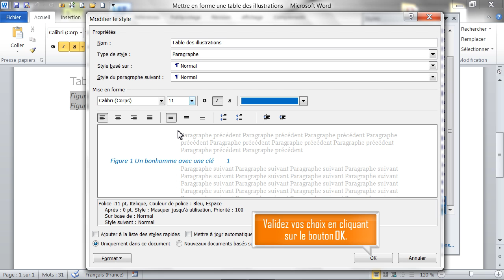Mettre en forme une table des illustrations dans Word - Formation Word Marseille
Tutoriel vidéo sur la fonctionnalité de Word Mettre en forme une table des illustrations, Issu de la formation Word de Optivalys Formations à Marseille.